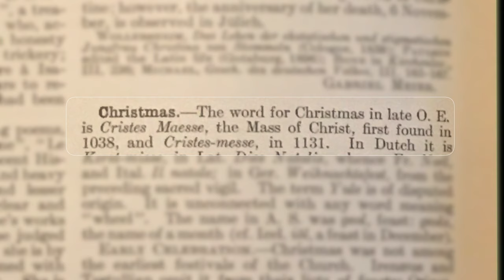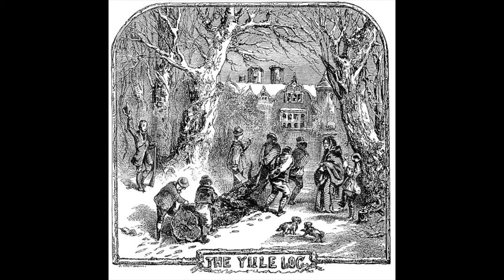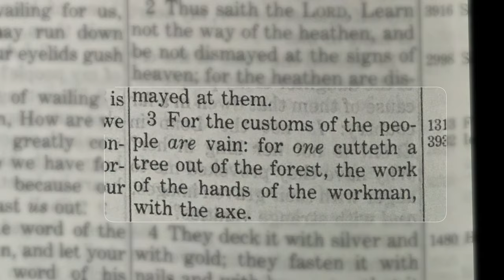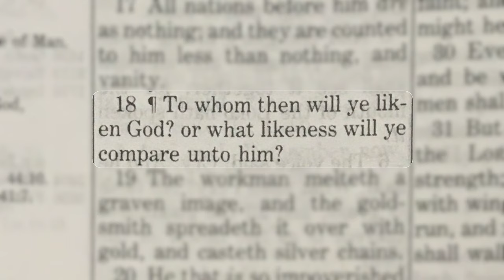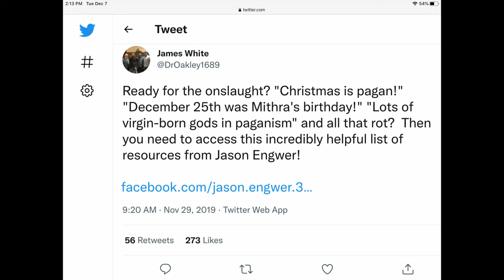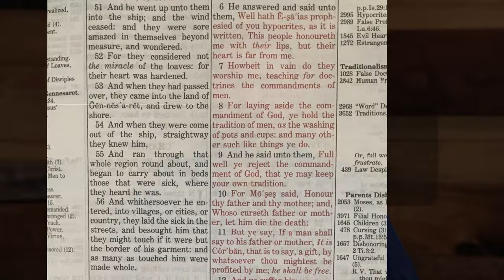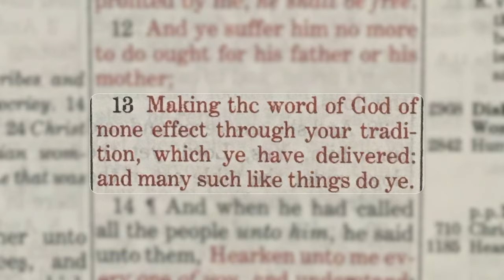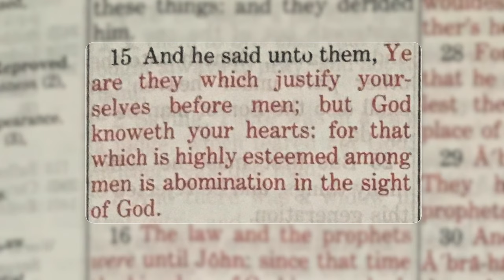The Customs of the Heathen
This video is about certain customs and traditions of man are offensive to God. There are specific passages quoted in showing how preachers of today are doing these customs and calling it christianity.

If you'd like to help this small ministry please send your tithes and offerings to:

And Thanks!